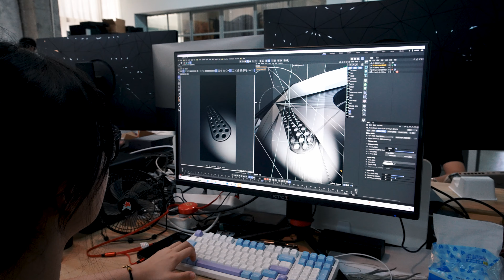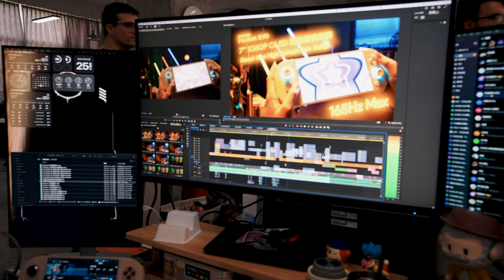Dans les COULISSES de la startup CHINOISE qui veut DÉTRÔNER Nintendo et Steam ! (Ayaneo)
Pendant 10 jours en Chine, nous nous sommes plongés dans l’univers de la tech chinoise. Et parmi ces visites, nous avons découvert une startup nommée Ayaneo.
Ayaneo, c’est l’histoire d’une start-up chinoise qui a osé défier les géants du jeu vidéo. En seulement trois ans, elle a créé 20 produits, dont certains n’ont rien à envier au Steam Deck ou à l’Asus ROG Ally.

SOMMAIRE

00:00 Bienvenue chez Ayaneo !
00:53 Une entreprise pionnière des consoles PC portables
02:56 Beaucoup, beaucoup de stockages
03:48 Un bureau rempli de trésors tech
05:09 La caverne d'Ali Baba technologique
07:58 Une marque avec un bel avenir